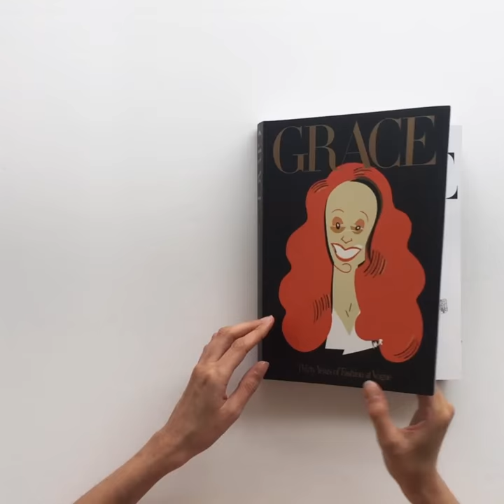Grace: Thirty Years of Fashion at Vogue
Grace: Thirty Years of Fashion at Vogue showcases some of the most memorable photographs published in British and American Vogue from 1972 to 2002, stories created by the iconic fashion editor Grace Coddington.